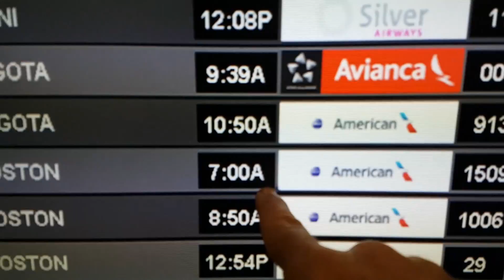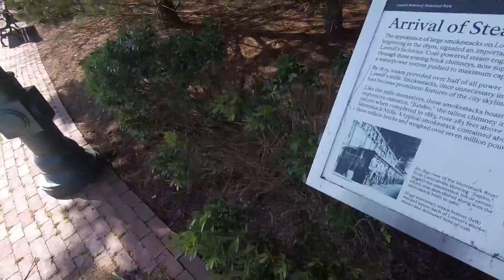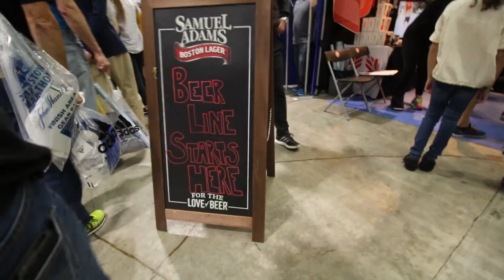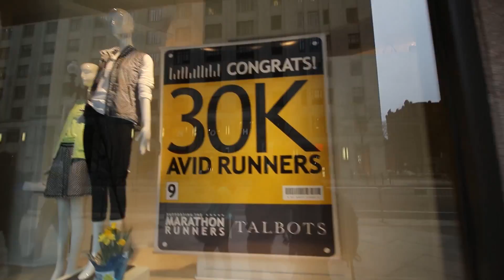80 MIL EM BOSTON!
Eu estava em Boston quando o canal bateu 80 mil inscritos no YouTube!

Barefoot Summer 12 (Rock Version) - Stefan Netsman
Glowing Light - Sebastian Forslund

CUPOM DE 10% PARA USAR NA LOJA ONLINE DA ADIDAS: adidascorridanoar10

ATENÇÃO: Exclusivo para uso no . Desconto válido apenas para produtos da categoria RUNNING que não estão em promoção.